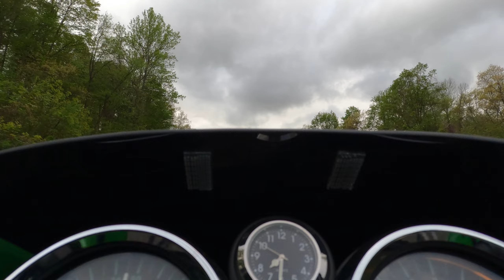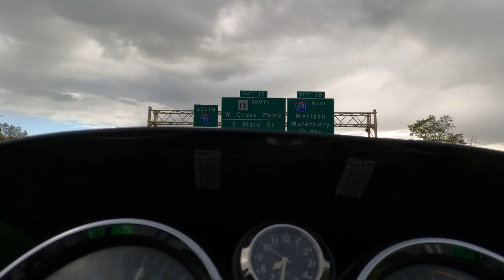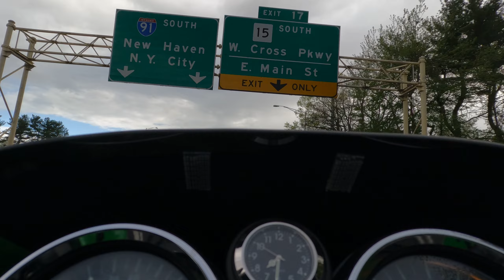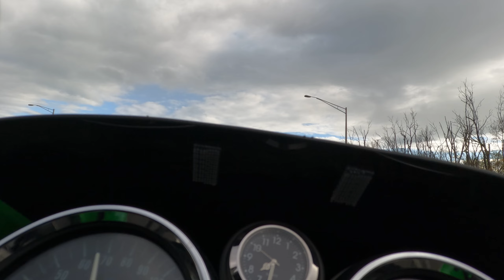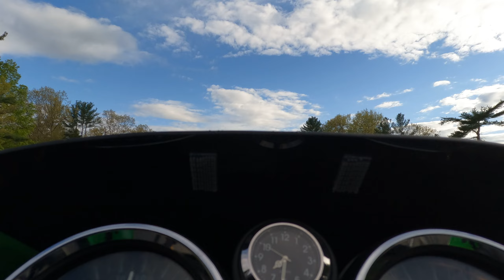ZRX1100 more CT countryside